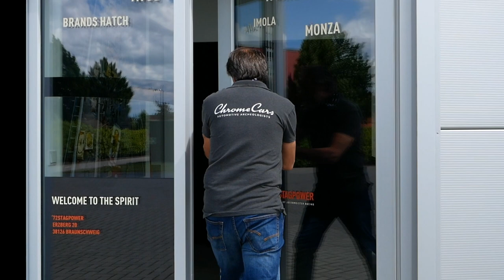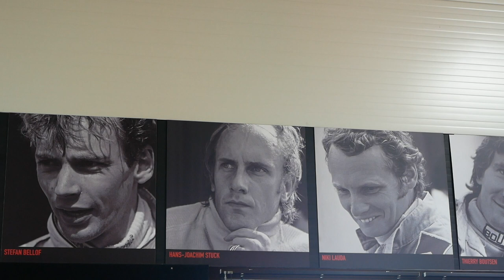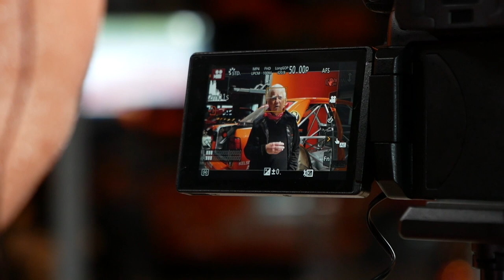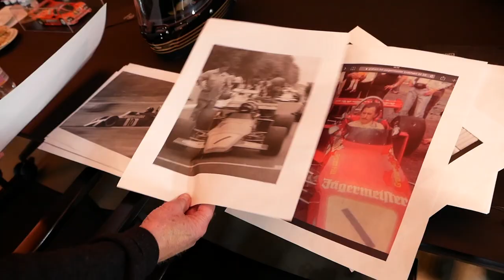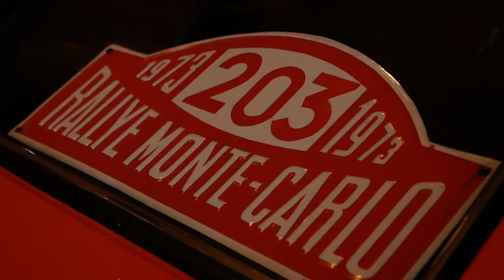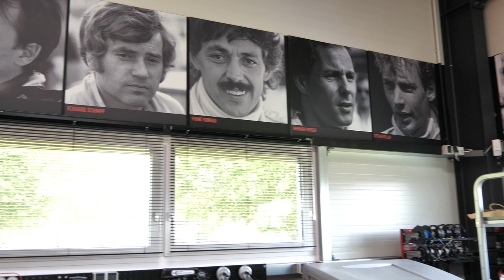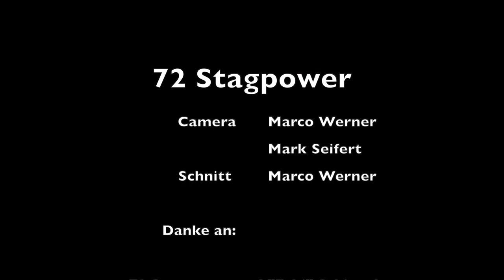Besuch bei Eckhard Schimpf, der über die Geschichte Jägermeister und 72stagpower spricht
Ecki Schimpft erzählt wie es zum Jägermeister Sponsoring im Motorsport kam und was es mit 72stagpower auf sich hat. 72 Stagpower hat eine atemberaubende Sammlung an Jägermeister Rennfahrzeugen und setzt diese bei historischen Motorsportveranstaltungen ein.